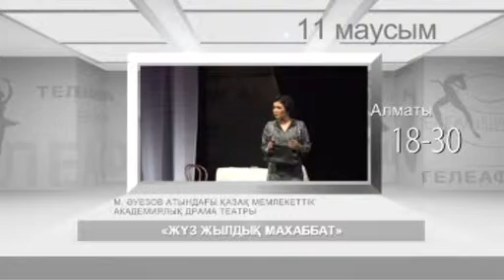"Телеафиша" (0428) - 11.06.15